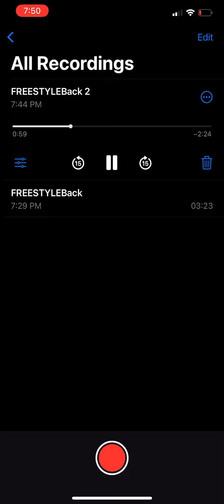High Freestyle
Random shit